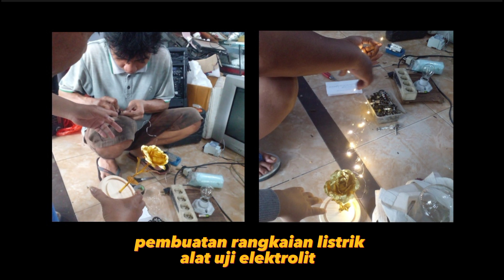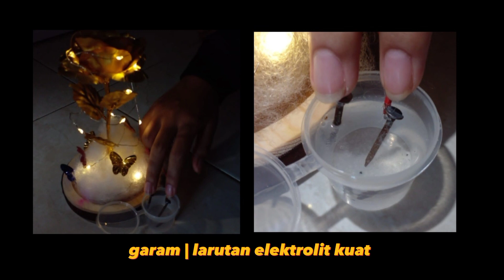Alat Uji Elektrolit by Firsta, dkk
Document from Ratna Meitarini